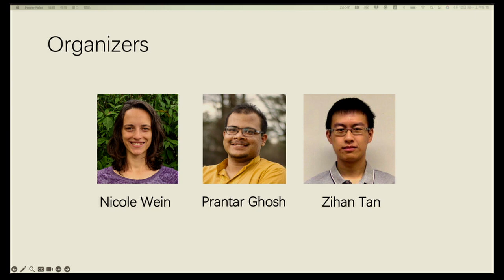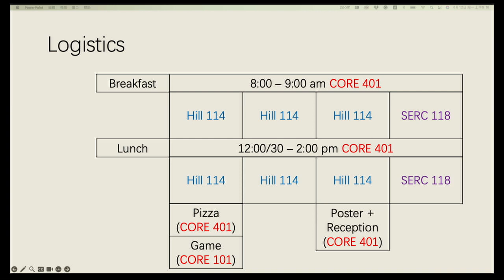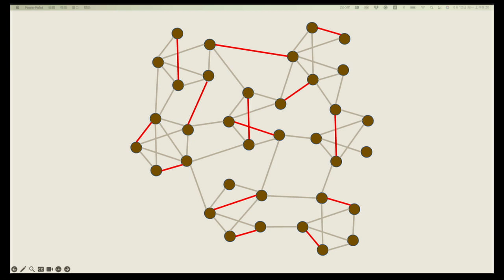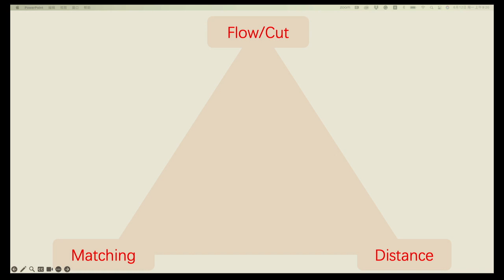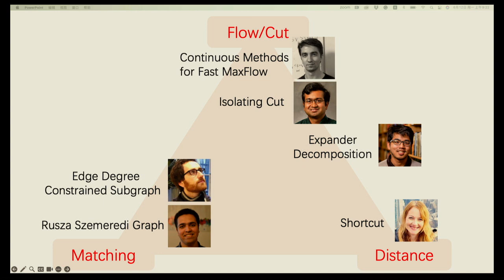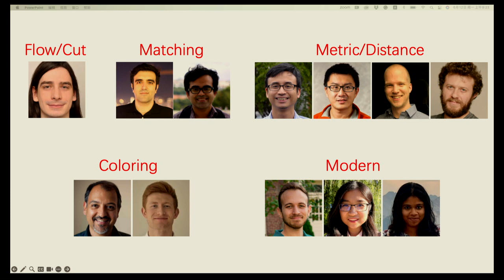Introduction to the DIMACS Workshop on Modern Techniques in Graph Algorithms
David Pennock and Zihan Tan open the DIMACS Workshop on Modern Techniques in Graph Algorithms held at Rutgers University on June 12, 2023 - June 15, 2023.

The DIMACS Workshop on Modern Techniques in Graph Algorithms presented major advances in the design of efficient graph algorithms that have occurred over the last decade. The goal of this workshop was to bring together researchers from different areas of graph algorithms to share the techniques that have been recently influential in their areas. Topics covered not only fast graph algorithms in the classical setting, but also algorithms in various computational models such as dynamic algorithms, streaming algorithms, and sublinear algorithms.